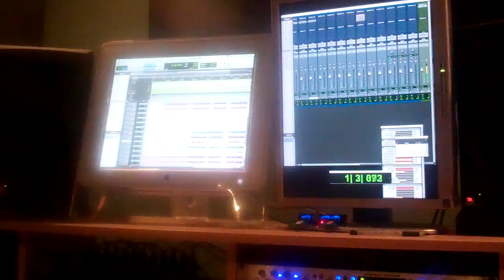Crimson Orchid: In Darkness I Bind Thee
Another softy from US!